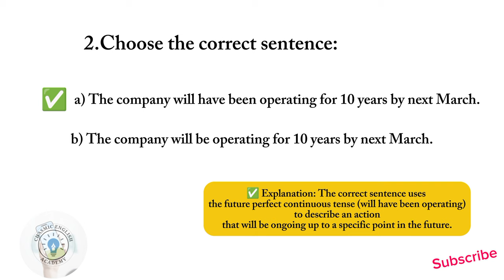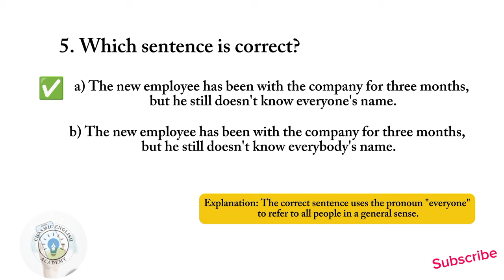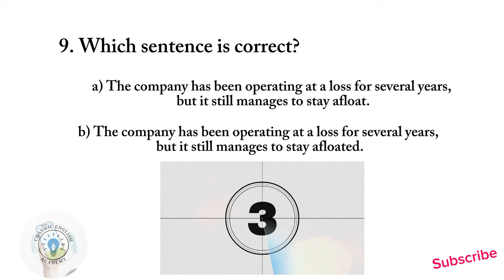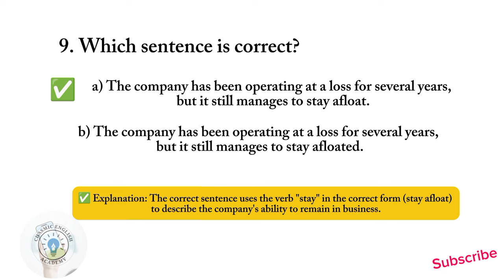Grammar Genius: Prove Your Skills!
Put your English grammar skills to the test with our ultimate 'Grammar Genius' quiz! Prove your expertise in grammar rules, verb tenses, sentence structure, and more. From beginner to advanced levels, this quiz will challenge your knowledge and help you improve your language skills. Get ready to showcase your grammar genius and ace this quiz!

✅ Hi,there!

✅ Gear Used:-
✅ My Mic:
✅ My WhiteBoard:
✅ My Tripod:
✅ My Mobile Phone:
✅ My Ring Light:

Cheers!